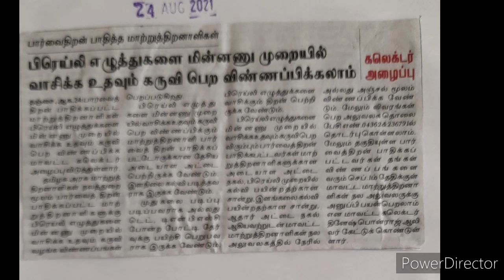பார்வை அற்றவர்களுக்கு தஞ்சை மாவட்ட ஆட்சியர் அறிவிப்பு!!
பத்திரிகை வெளியீடு...

தினகரன். !!

குரல் சுதா விஸ்வநாதன்